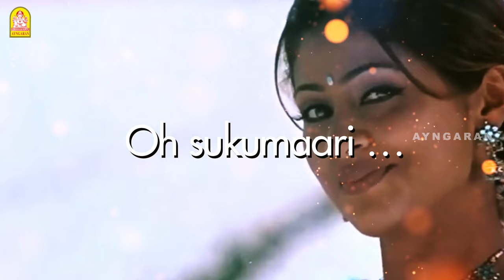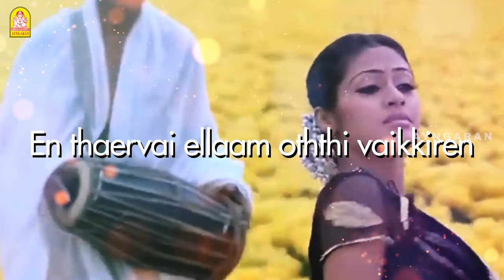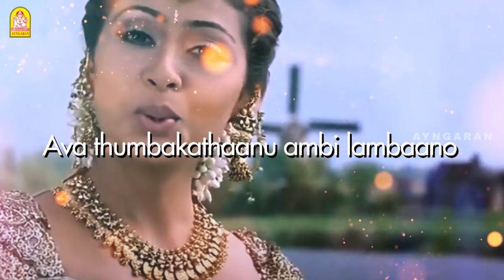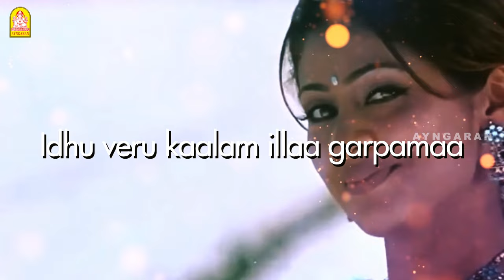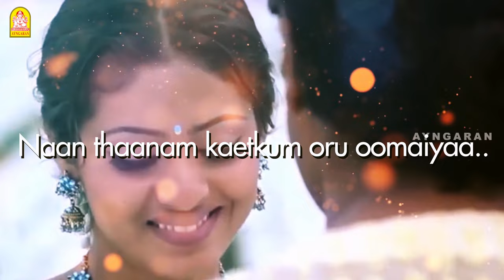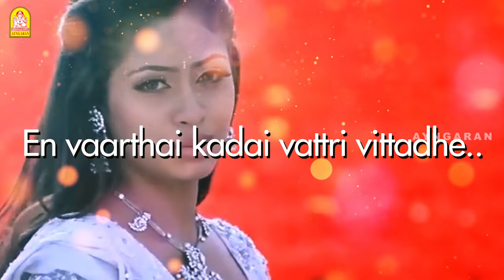Anniyan | O Sukumari - Lyrical Video | Vikram | Shankar | Harris Jayaraj | Ayngaran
O Sukumari - Lyrical Video | Anniyan | Vikram | Shankar Movie | Harris Jayaraj | Ayngaran

Singers:  Shankar Mahadevan, Harini
Lyrics: Vairamuthu

Listen to Anniyan album on your favourite streaming platforms :-

Anniyan is a psychological thriller film written and directed by S. Shankar and Anniyan is produced by V. Ravichandran of Aascar Films. Anniyan plot centres on a Ramanujam, who suffers from multiple personality disorder, works as a lawyer by day and a vigilante at night. He uses tips from the 'Garuda Purana' as his tools to expose various antisocial elements. Sadha plays his love interest, Nandini. Actors Vivek, Prakash Raj, Nedumudi Venu, and Nassar also feature in the film.

Directed by: S. Shankar
Produced by: V. Ravichandran
Screenplay by: S. Shankar
Story by: S. Shankar
Starring: Vikram, Sadha, Vivek, Prakash Raj
Cinematography: Ravi Varman, V. Manikandan
Edited by: V. T. Vijayan
Produced by: Aascar Films
Music Label: Ayngaran International